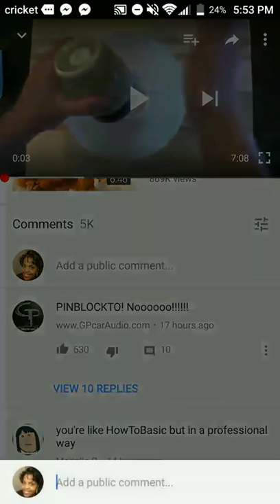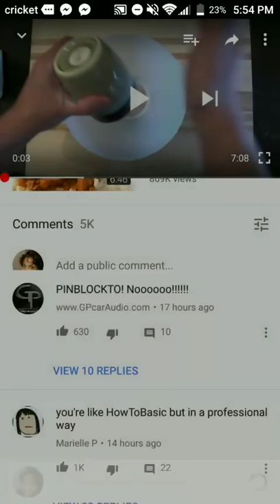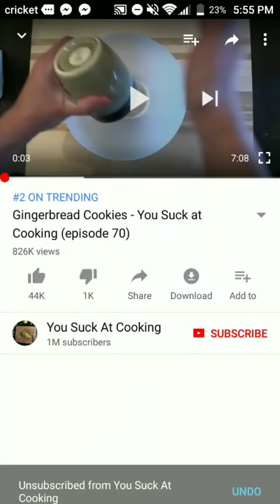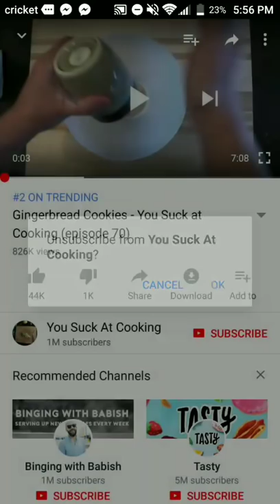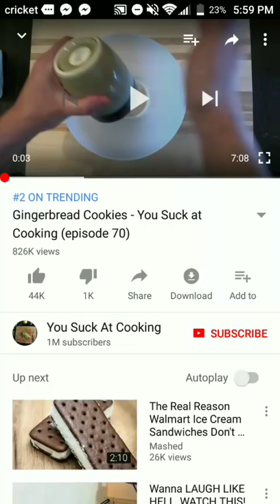How To Unsubscribe 😂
It's a very simple process. 🤣